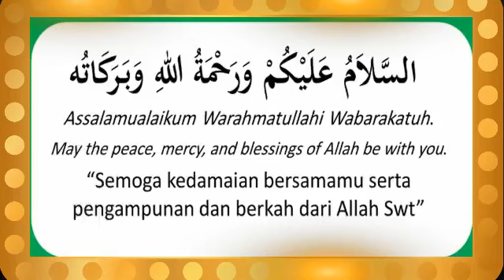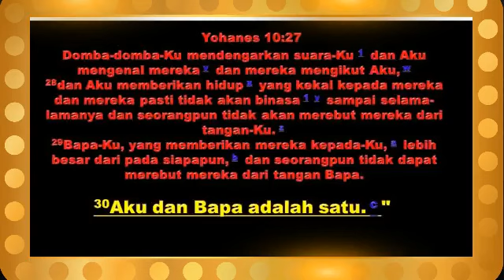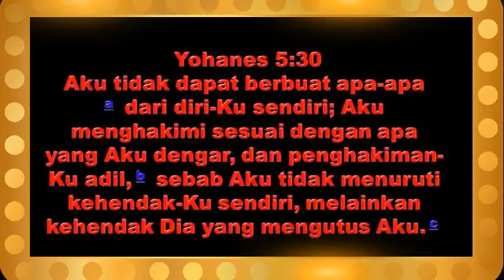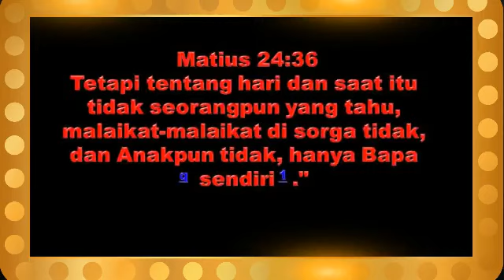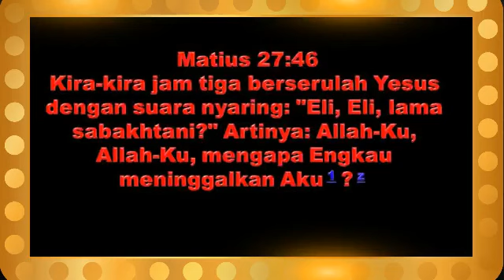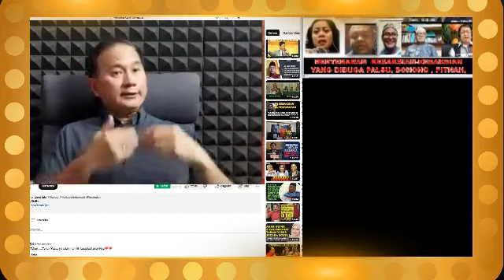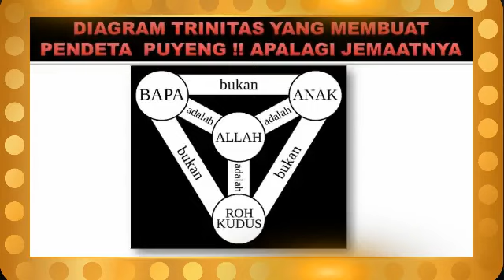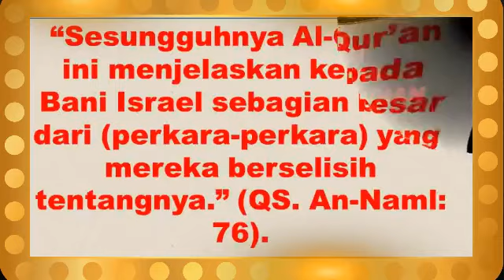INI KONTRADIKSI ? PENDETA TJANDRA BUKTIKAN YESUS TIDAK SETARA BAPA JUGA MEMAKAI ALKITAB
PENDETA TJANDRA TEJA MEMBUKTIKAN  YESUS TIDAK SETARA DENGAN TUHAN BAPA JUGA MEMAKAI ALKITAB
MENGGUNAKAN KITAB YANG SAMA ADA
2 PANDANGAN  BERTOLAK BELAKANG TENTANG YESUS SETARA ATAU TIDAK DENGAN BAPA,
BUKANKAH INI   KONTRADIKSI ?